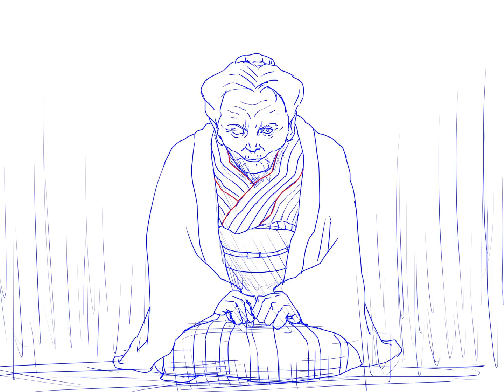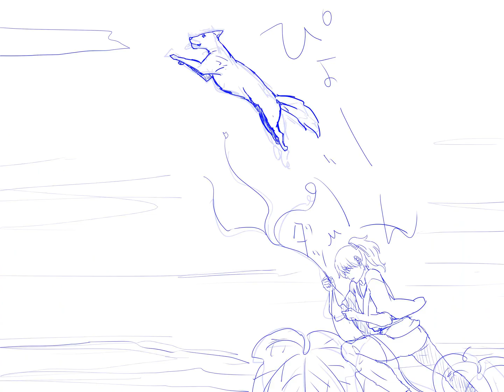犬飼七夕 ver0,5